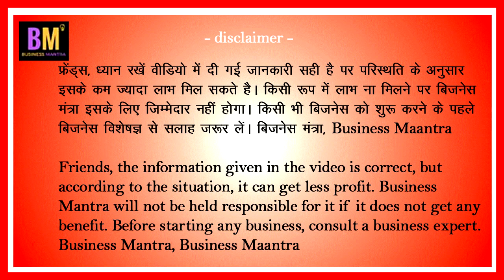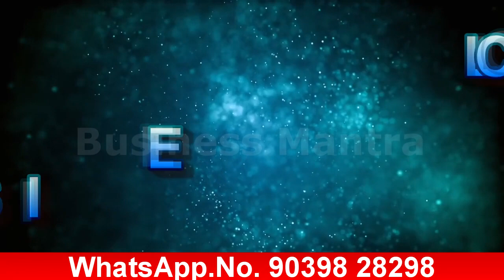laghu udyog : paper plate manufacturing business hindi | bijnesh karne ka tarika | Business Mantra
business, business ideas,new business ideas,
kam paise me business,kam paiso me konsa business kare,kam paise me kya business kare,kam paise me acha business, Street Business, food business, grameen business,online business, business mantra, business ideas 2025,mk mazumdar,

Sabhar (Thenks For) - Google, yt studio, YouTube
Song credit - youtube library
Photo and video credit – Google / Pixels /Pixabay